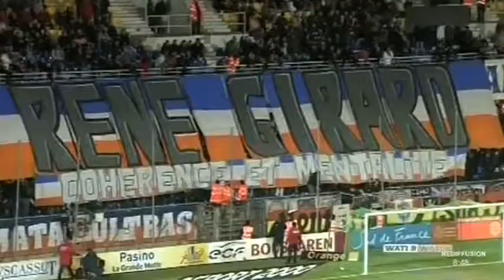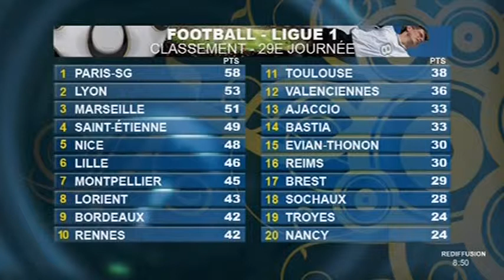Les Aléas du Direct du 18/03/2013 - Partie 3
Sites webs/blogs, copiez cette vidéo avec le bouton "Intégrer" !